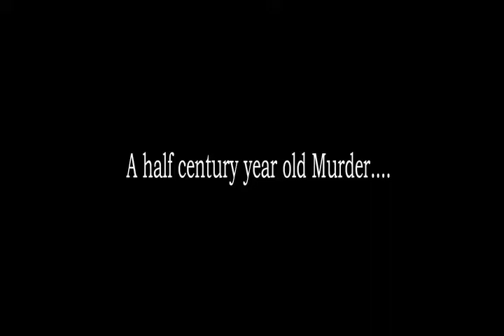Dark Reel Trailer- Early